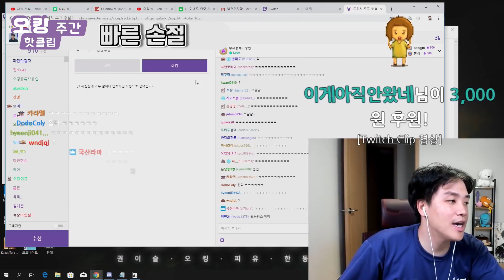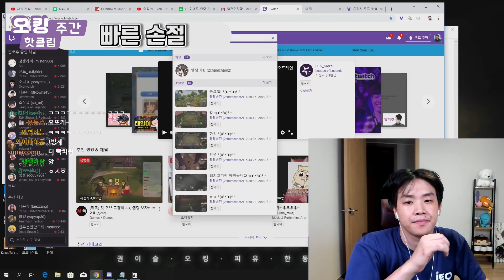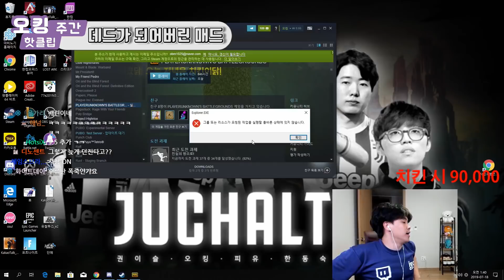방송 중 백종원 선생님께 훈수 받았습니다(어그로)ㅣ주간핫클립ㅣ오킹TVㅣ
◆오킹 생방송! 트위치 채널
◆오킹 팬카페! 네이버 카페
◆영상 업로드는 매일 18시! 많은 관심 부탁 드릴께요!